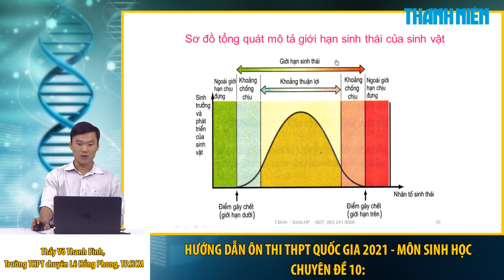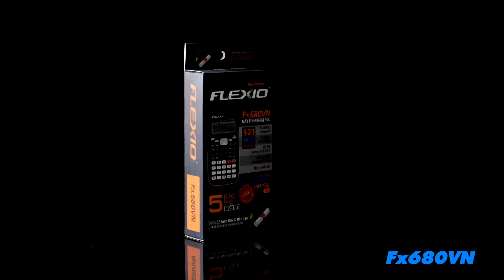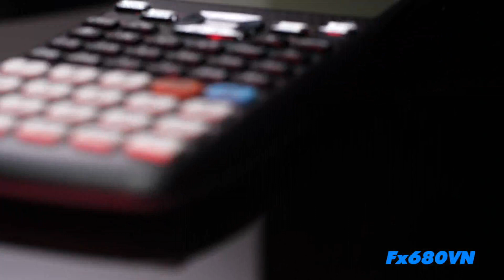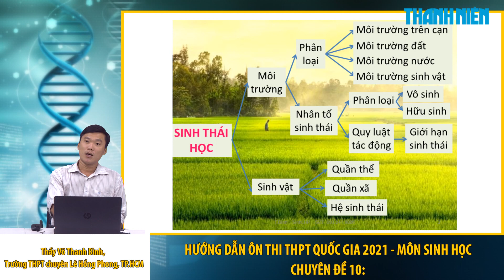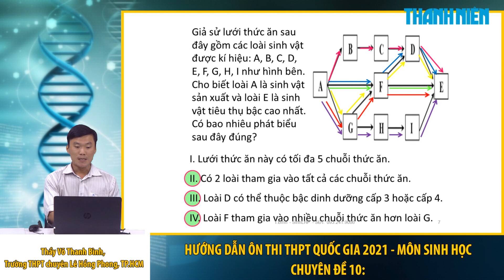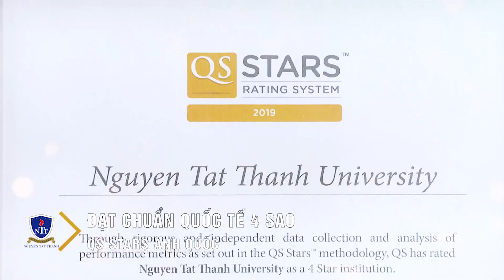[ÔN THI THPT QUỐC GIA 2021] MÔN SINH HỌC: Chuyên đề 10 Một số vấn đề phần sinh thái học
Chương trình hướng dẫn học sinh làm bài thi môn Sinh học, kỳ thi THPT quốc gia 2021. Buổi hướng dẫn do Thầy Võ Thanh Binh, Trường THPT chuyên Lê Hồng Phong TP.HCM thực hiện. Chương trình được phát trên các kênh thanhnien.vn, Facebook.com/thanhnien và YouTube Thanh Niên.

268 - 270 Nguyễn Đình Chiểu, Phường Võ Thị Sáu, Q.3, TP HCM